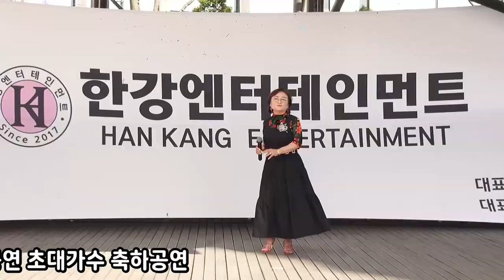행복의 종착역 가수현정 - 한강엔터테인먼트 제8회 석계역광장 문화공연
행복의 종착역#가수현정#이유없는사랑